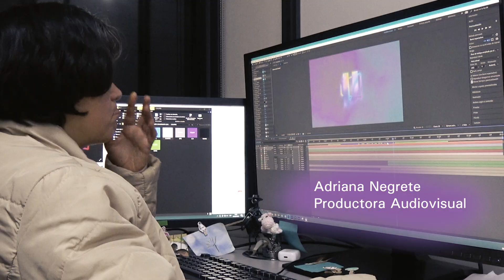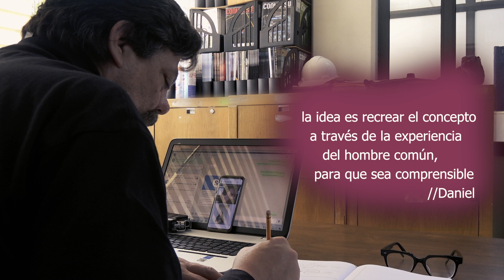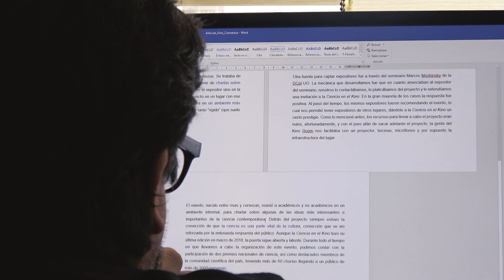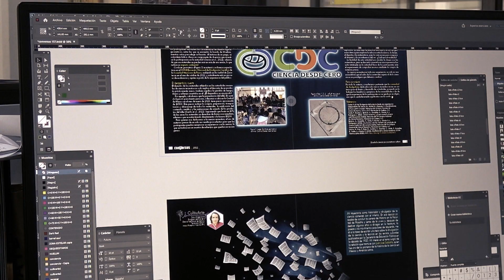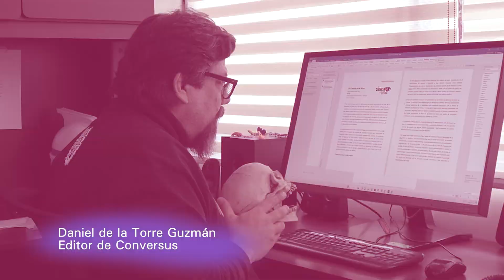1,2,3 Conversus por la Ciencia 📖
En esta primera entrega del 2023, la RevistaConversus te invita a conocer el backstage de nuestra publicación, el equipo que hace posible este proyecto tan interesante y sus opiniones acerca de la comunicación pública de la ciencia.

¡No olvides descargar nuestra próxima edición 157! Disfruta y colecciona Conversus